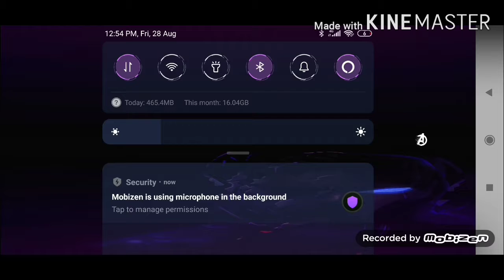How to solve merit problem in pubg mobile in hindi | easiest way to solve merit in pubg mobile